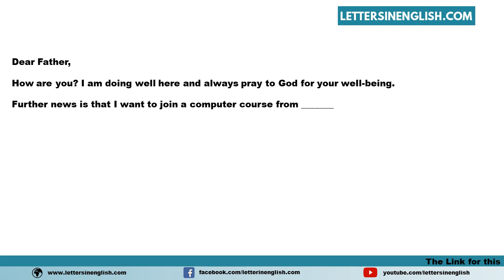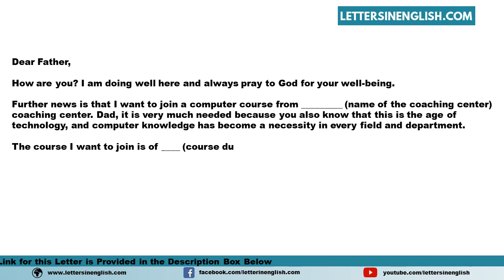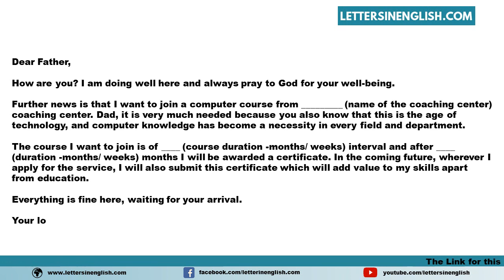Write A Letter To Your Father Asking Permission To Join Computer Course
Sample Write a Letter to Your Father Asking Permission to Join Computer Course
In this video, you will find a sample Write a Letter to Your Father Asking Permission to Join Computer Course in English Template
PID: 12072